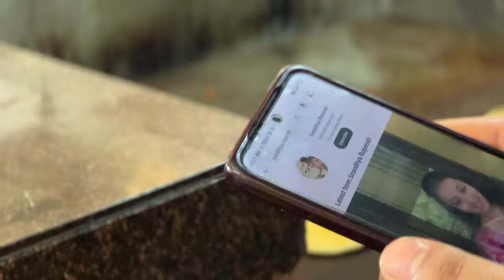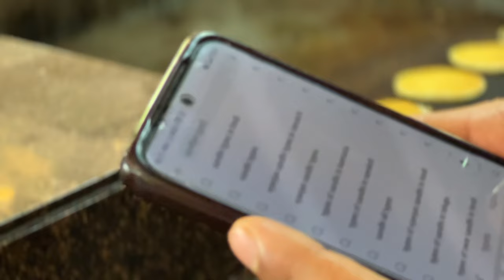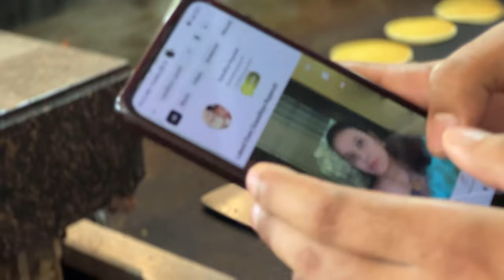3 Days Vlog|మనం ఎక్కడికి వెళ్ళినా మనఅలవాట్లు మనతోనే ఉంటాయి🥰|క్షణం కూడా అస్సలు తీరికలేదు|Holiday trip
Ssandhya Rupessh -Saree House🌷
To Order online 🌷
Only watsapp messages
Amma's Homefood🥰🌷
Homemade Pickles,sweets & Snacks specially made with Mother's